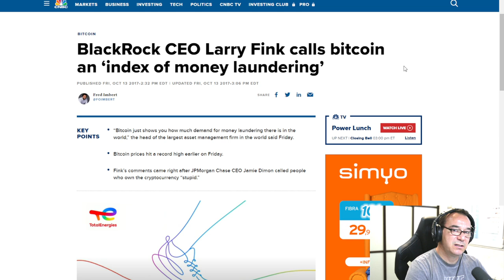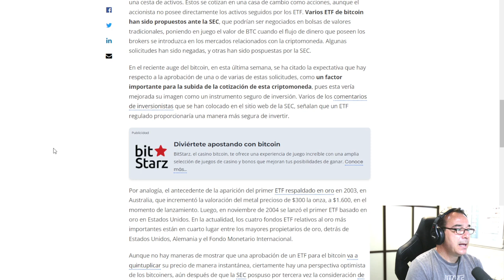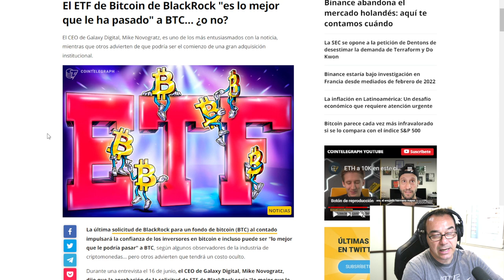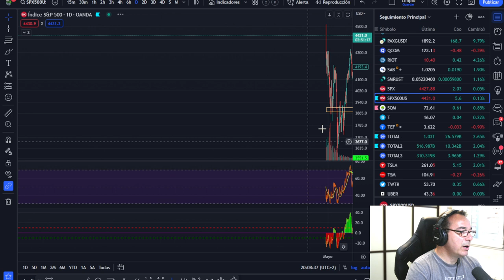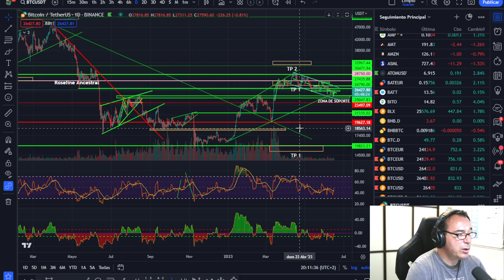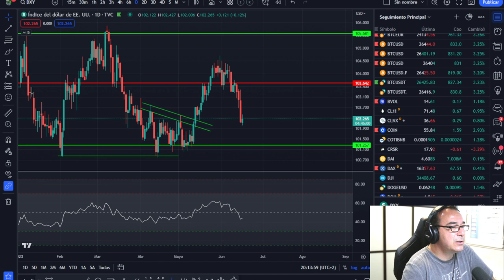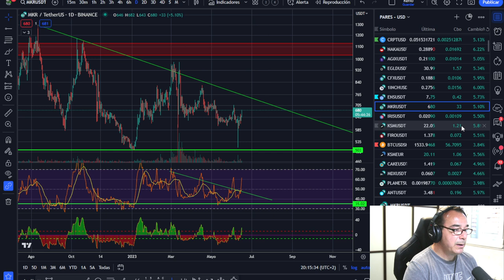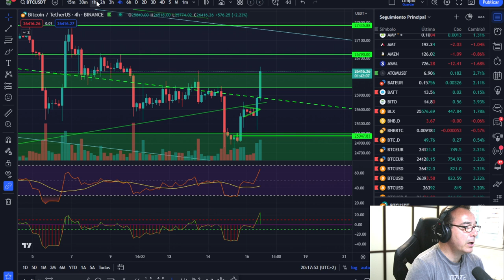🏆🏆 BITCOIN -- PODEROSO -- LLEVAMOS AÑOS ESPERANDO ALGO ASÍ -- ÚLTIMA OPORTUNIDAD 💪💥 ETF Black Rock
¿Qué consecuencias tendrá? Una de las noticias más importantes para Bitcoin de los últimos años tanto para su adopción como para que su precio se dispare en los próximos meses. Llevamos años esperando algo así y ya está aquí.

LECTURAS RECOMENDADAS:
EL MEJOR SOBRE BITCOIN Y BLOCKCHAIN FÁCIL DE ENTENDER:

ETF Bitcoin Black Rock
ADVERTENCIA Y DESCARGA DE RESPOSABILIDAD: En este canal solo se de la información a título informativo o ilustrativo. No soy en modo alguno, asesor financiero ni de inversión. Cualquier toma de decisiones de inversión es exclusivamente responsabilidad suya y riesgo totalmente suyo o de las partes afectadas. Las inversiones con criptomonedas pueden ser de alto riesgo y puede suponer la pérdida total del capital invertido. La inversión en criptomonedas no es apta para personas sin conocimientos suficientes para comprender las consecuencias y riesgos de este tipo de inversiones. Es necesario que antes de que Usted decida realizar cualquier tipo de inversión consulte a un asesor financiero acreditado y/o se forme de forma suficiente para correr estos riesgos con conocimiento de causa. Jamás doy un consejo de inversión en Bitcoin, criptomonedas o cualquier otro valor del mercado. Únicamente ofrezco mi conocimiento y explico lo que yo hago en algún momento o lo que haría en esas circunstancias, pero nunca como válido para invertir ni a modo de consejo de inversión. ETF Bitcoin Black Rock
Tampoco vendo ningún tipo de servicio de señales de entradas o salidas, solo explico las propias o las que haría en el caso que se explique en el vídeo. ETF Bitcoin Black Rock